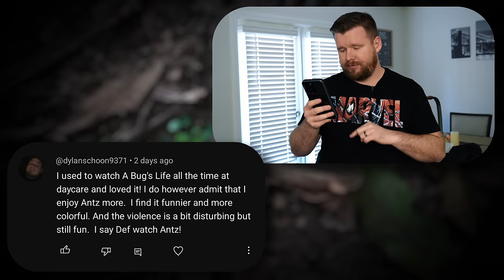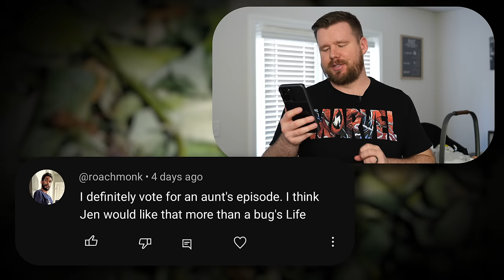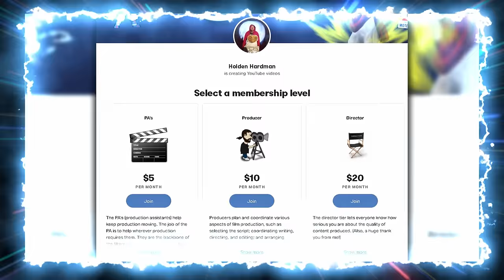My wife watches ANTZ for the FIRST time || Movie Reaction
Since we watched A Bug's Life, we figured we should probably watch its competing film "Antz" as well. This is my wife watching Antz for the first time!

4960 Hwy 90
PMB 144